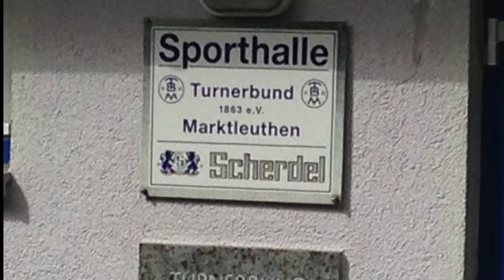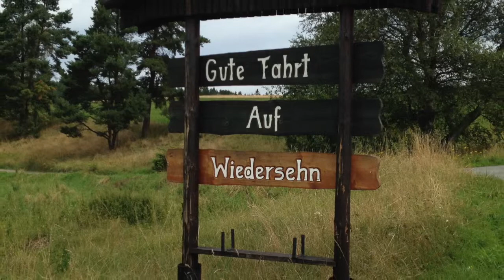Jiu-Jitsu in Marktleuthen